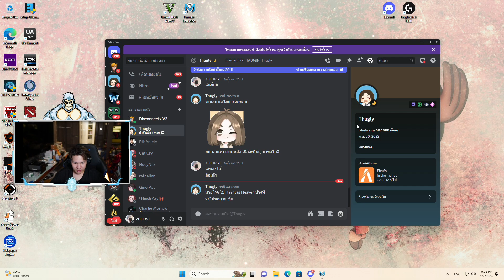เกียร์ DW ฟังสาวรวมเสียงต้องปิดเสียงฟังลั่นเปิดไม่น่ารอด| GTAV | EP.9770